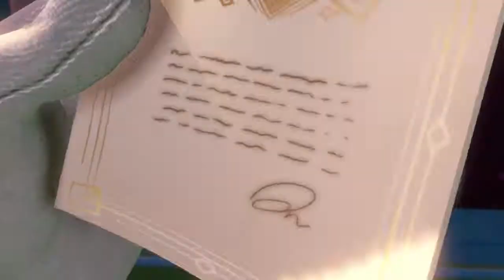First Impressions: Luigi's Mansion 3 [Switch]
Also known as "Mario falls for another property scam"
Finally a sequel to Luigi's Mansion for the Gamecube! Let's see how good it is!